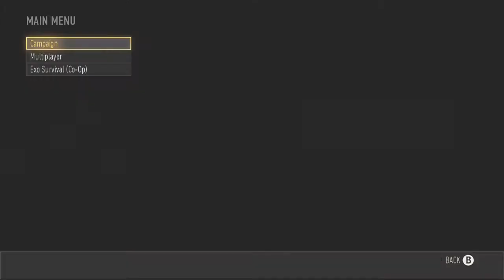Call of Duty: Advanced Warfare walkthrough / Playthrough Aftermath - Part 5 HD ( Intel Locations )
Hey what's up guys it's been a while. lol it's TDCROX 5 here and I and FINALLY DONE WITH MIDTERMS yayyyyyy. Anyway I would like to think you all for the support you all have given me while I was gone it really means a lot! :) But in this video I am playing part 5 of Call Of Duty Advanced Warfare - Aftermath.